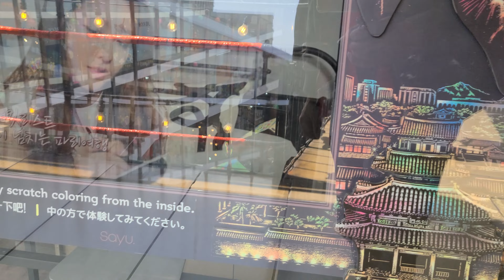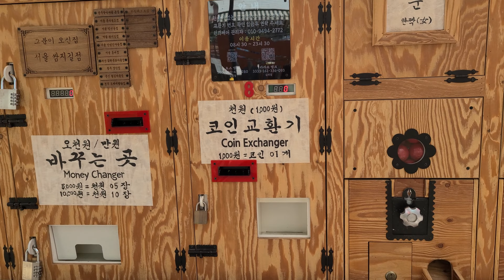Visit Ssamzigil, a 4-Story Mall in Insadong, Seoul Part 2